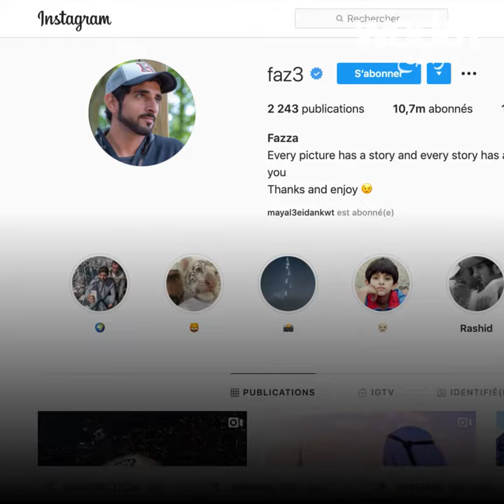🥰!الشيخ حمدان يتسلق قمة برج خليفة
🥰!إنجاز جديد لولي عهد دبي العاشق للتحديات الصعبة... عودة إلى حياة مليئة بالمغامرات